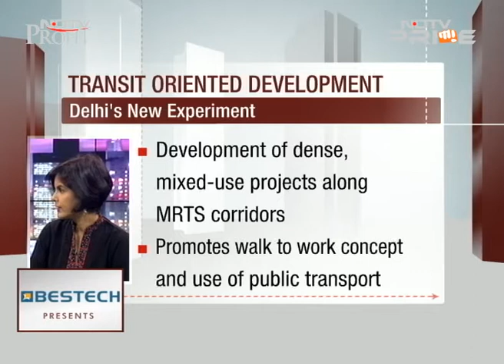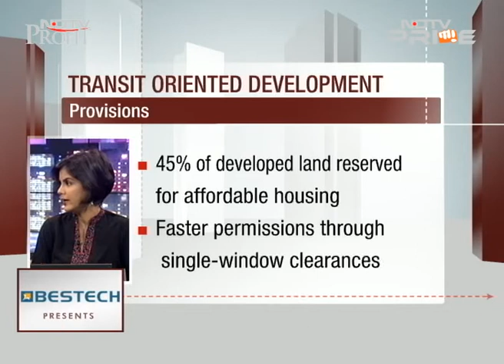Can transit oriented development change Delhi's face?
Low-carbon, high-density, mixed land use - Delhi gets set to experiment with its new housing model called Transit Oriented Development. Does it have the potential to uplift the quality of life in the capital? Experts give us the thumbs up or down? Find out.